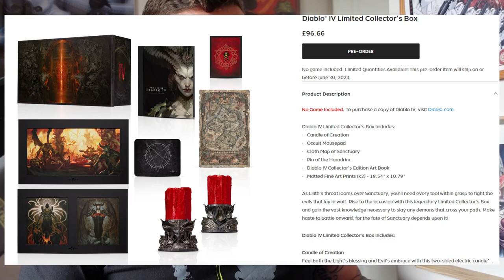NO I CO ?! NO I DIABLO 😈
Zaczęło się! Jazda, Jazda, Pentagramowa gwiazda 😜
Też sobie gram to się wypowiem a czemu by nie 😉

Dzieki!

Tukos